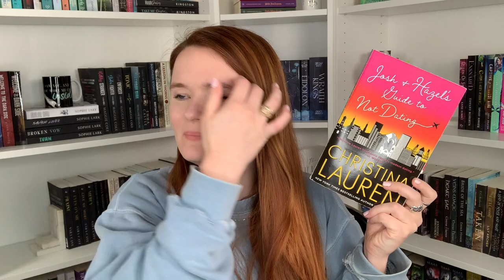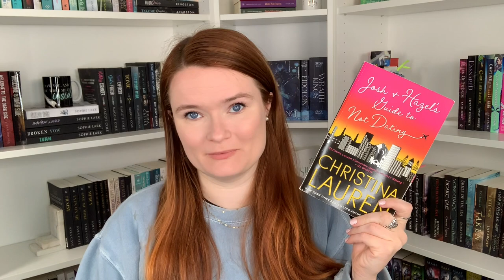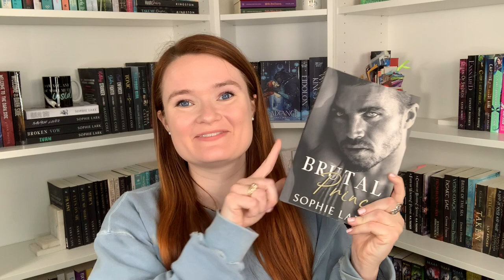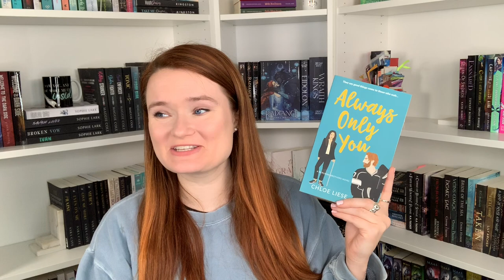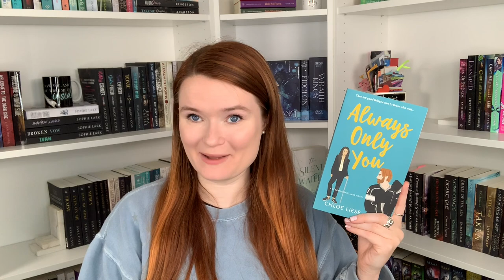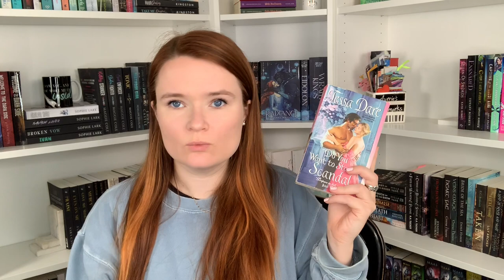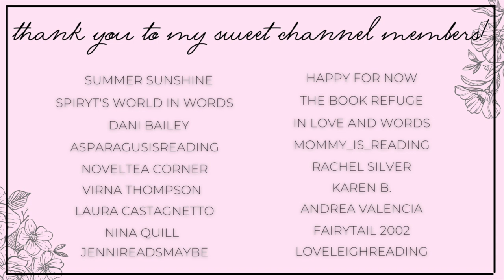romance recommendations | great banter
Hi yall!!❤️Here we have some romances with amazing banter!!

✨BOOKS MENTIONED✨
Josh and Hazel's Guide to Not Dating
The Truth About Cowboys
Brutal Prince
Always Only You
Bound to the Battle God
Phoenix Unbound
Do You Want to Start a Scandal

✨BOOKTUBERS MENTIONED✨

xoxo Ava💕